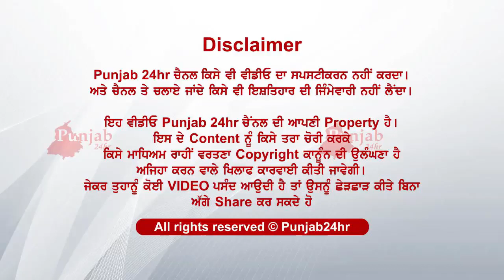khoon de rishte hi hoye taar taar